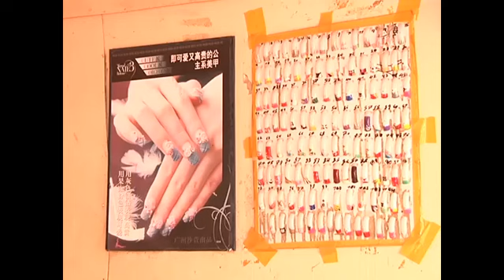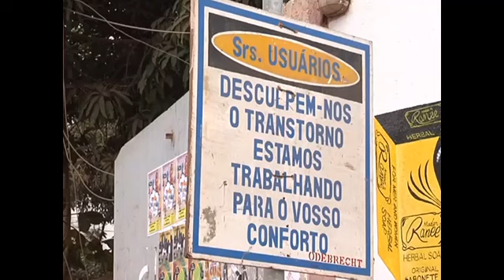Amar Angola - Comunidade africana do Bairro Martires do Kifangondo - part 1/2